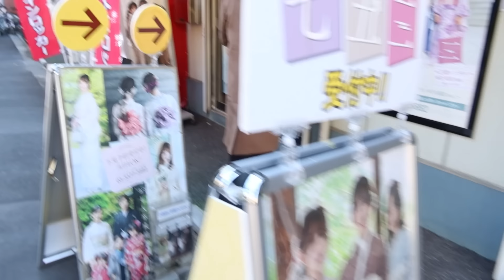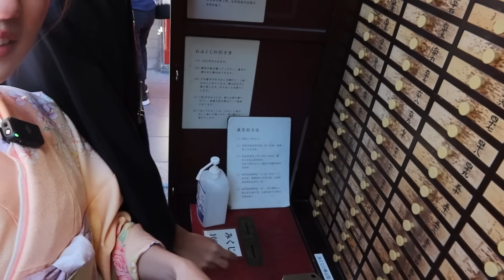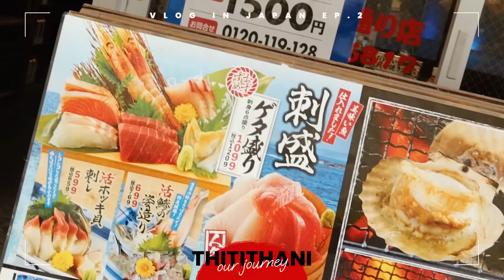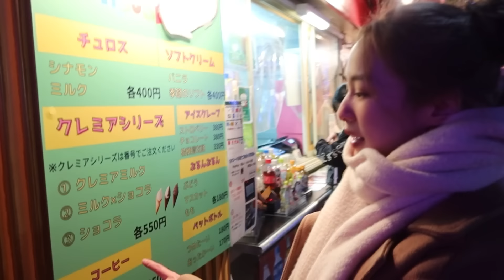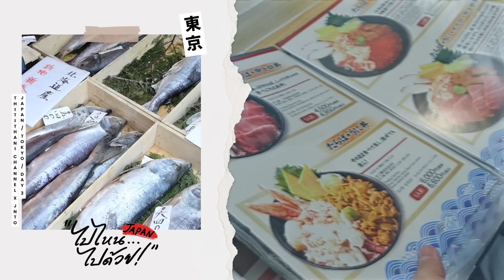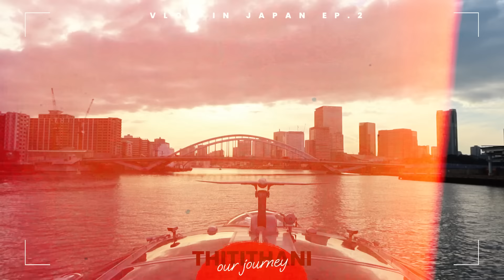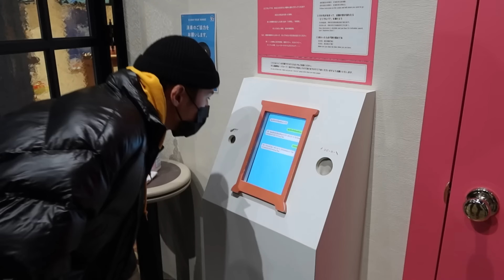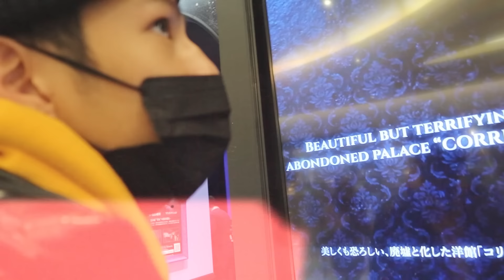Japan Ep.2 : แบงค์พิมฐาใส่ชุดกิโมโนด้วยกันครั้งแรกพร้อมตะลุยโตเกียว เที่ยว กิน แบบจุกๆ ! [ENG CC]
อีพีนี้ ยังอยู่กันที่โตเกียว เพราะที่เที่ยวเค้าเยอะม๊ากกกก! คลิปนี้เลยขอพาทุกคนไปเที่ยวแบบยาวๆ ดูกันเพลินๆ แน่นๆ ไปเลยยย ไฮ่!!

ศึกษาข้อมูลเพิ่มเติมได้ที่

อาหารผิวที่พิมพกติดตัวทุกทริป (IG: Gloryofficial.th)
สั่งกับตัวแทนจำหน่าย หรือ